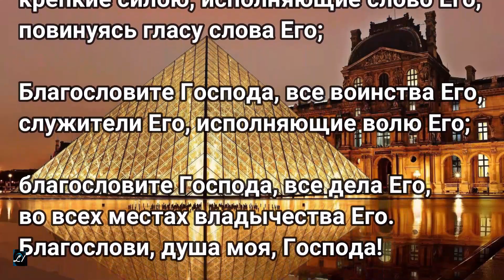Псалом 102 на французском языке 2021 Христианское пение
Псалом 102 на французском языке
Христианское пение 2021